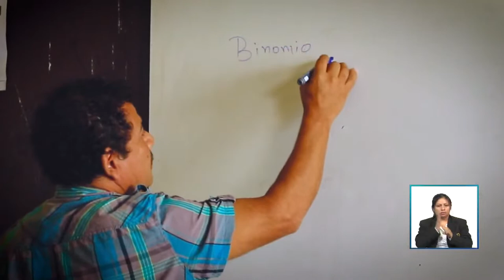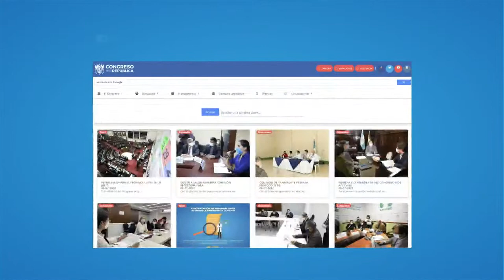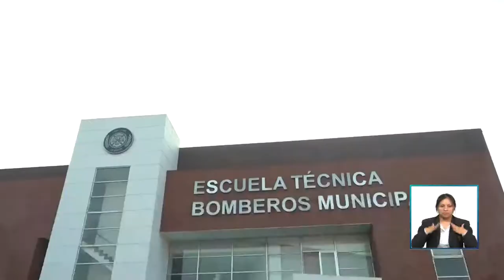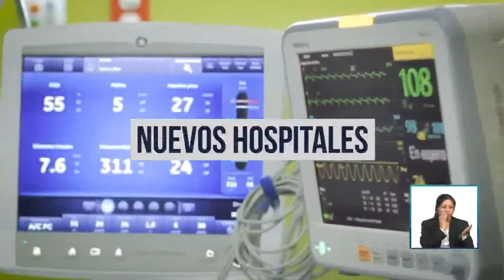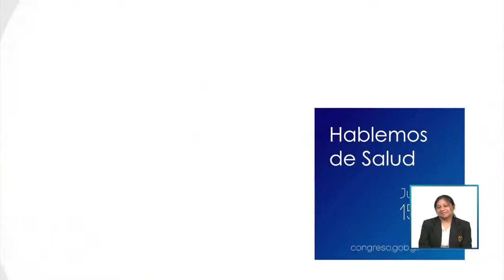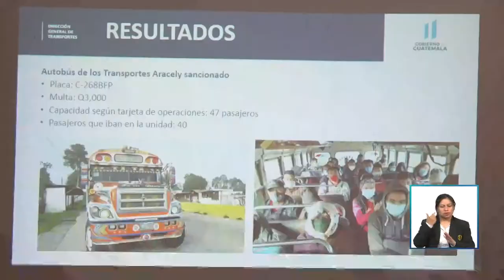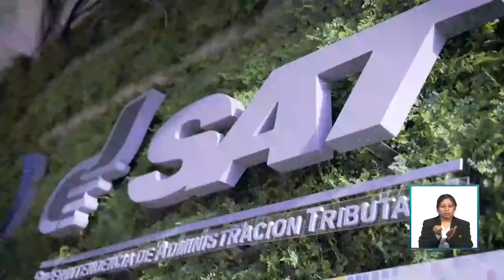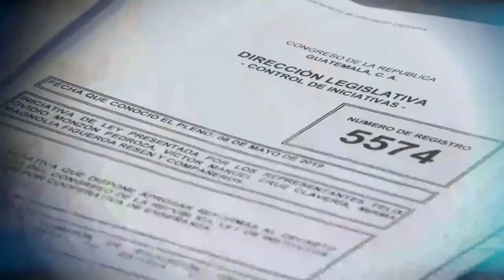🔴 EnVivo: Noticiero EspacioLegislativo 18.12.2020